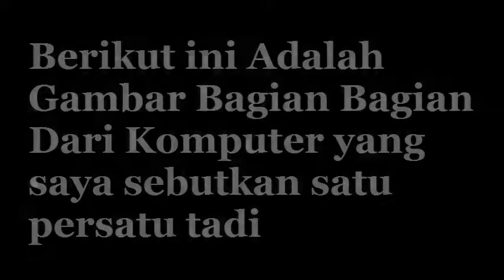PENGENALAN KOMPUTER UNISMA BEKASI # ELEKTROS1PAGI